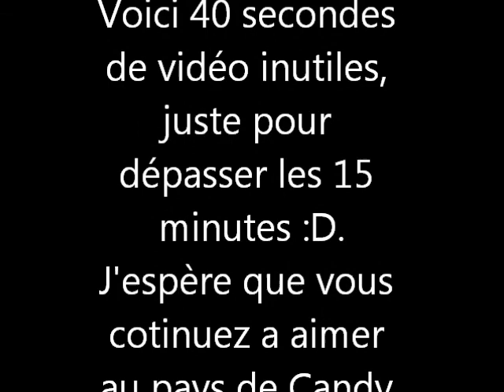[FR] Walktrough Pokemon Emeraude : Episode 19.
Prochain épisode... pour les 100 abonnés :hap:, evidemment un truc spécial est prévu
*pense que true et M5 vont rien suivre du cours de maths, trop occupés à trouver une idée d'épisode spécial 100*